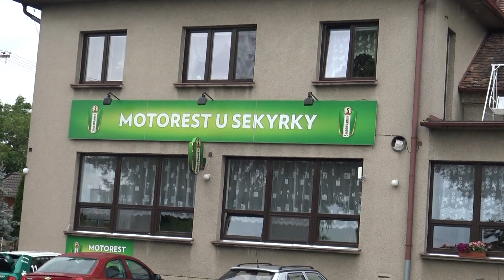Slavnosti obce Bílý Újezd a koncert kapely ELLA